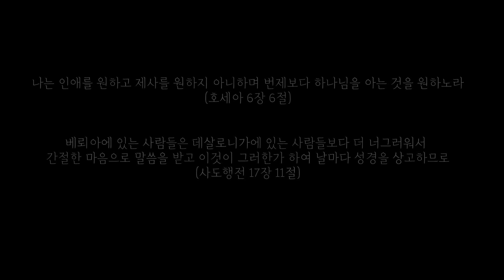길 위의 교회 설교요약 『순종』 출애굽기 40장 36-38절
ABSTRACT

하나님을 기쁘시게 하는 삶은 순종의 결과와 과정 모두가 중요합니다.
하나님의 말씀을 따라 걷는 여정과 멈추는 기다림 모두가 순종입니다.
하나님을 기쁘시게 하는 우리 모두가 되길 소망합니다.

NOTE
하나님께서 부어주시는 은혜가 늘 충만하시길 기도합니다.

* 주일 예배 실시간 참여 (주일 오전 11시)
* 금요기도회 실시간 참여 (금요일 저녁 8시)
| Unite with
  + WELIVE
  + BGM. Eva Kim